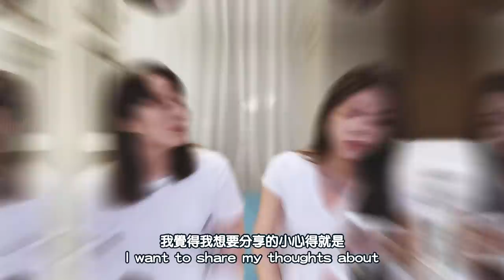[Life] 初老鳥職場記｜回憶起面試那一天｜科技業菜鳥日記｜兔女狼